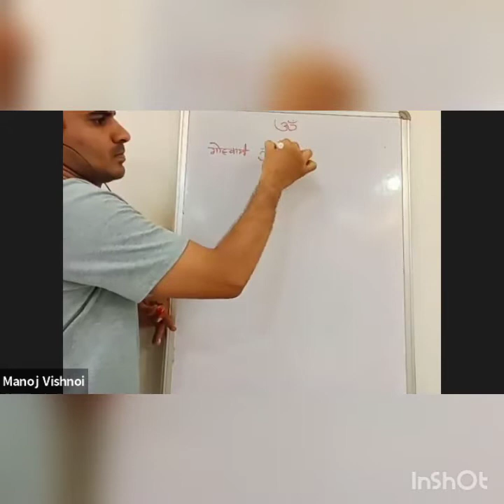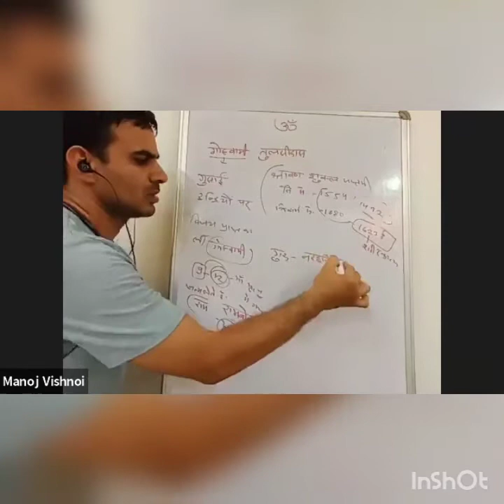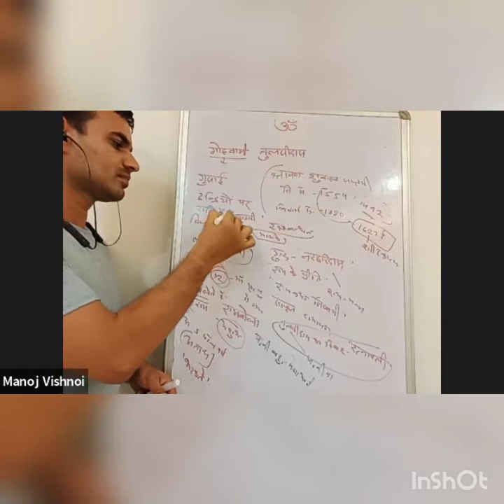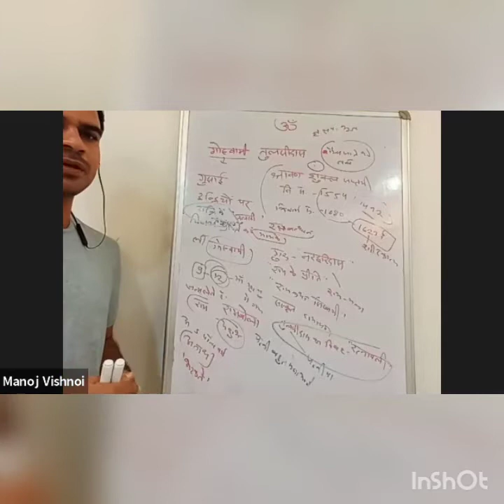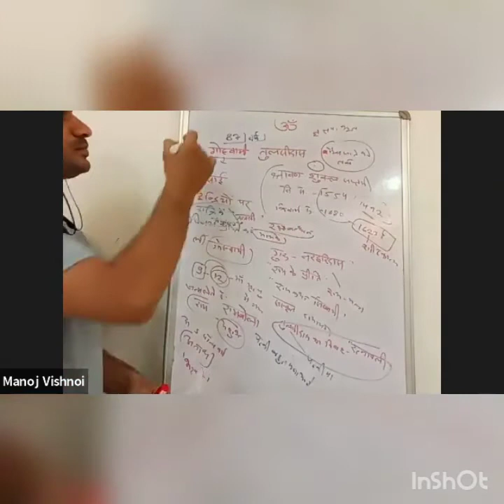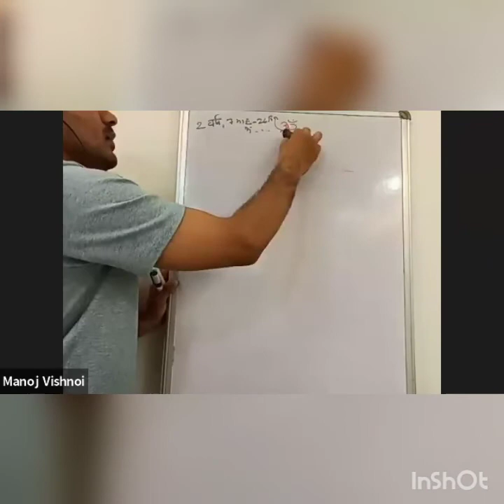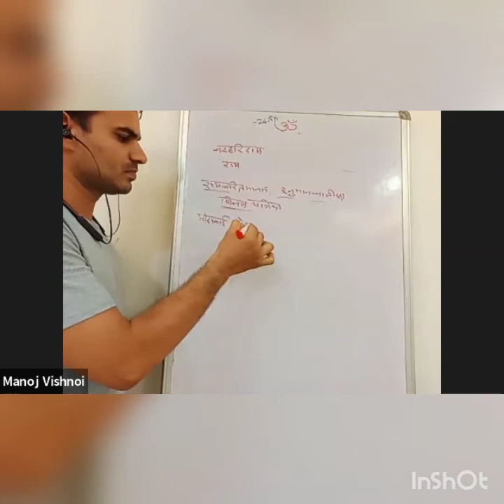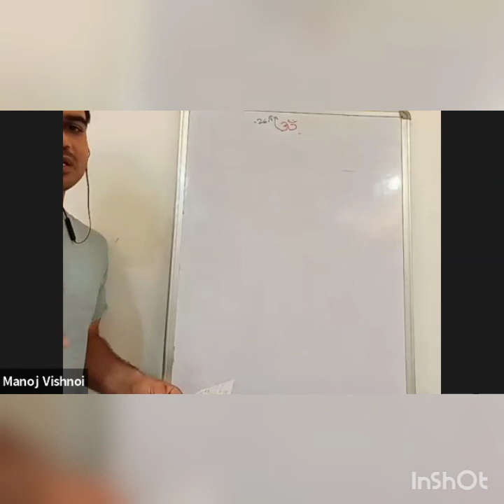गोस्वामी तुलसीदास : जीवन परिचय उनकी कृतियां और उनके जीवन में योग